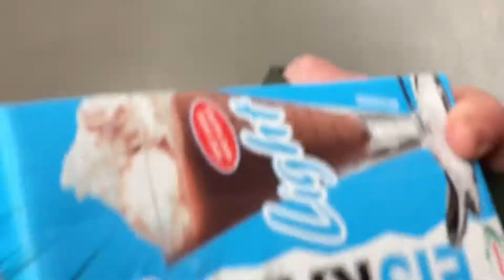Chálec s Chábrama 1. Díl /w Milana, Julča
Ahoj, budu dělat novou sérii jménem “Chálec s Chábrama”. Tohle je první díl. Hope you’re enjoying                     :D